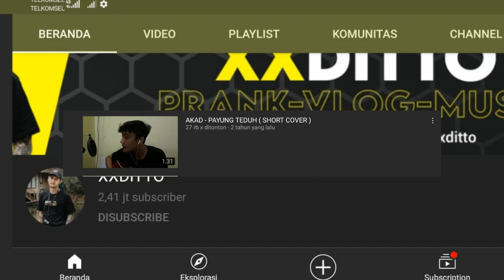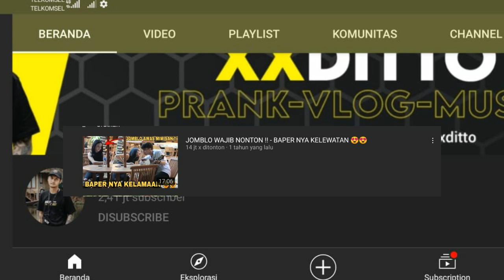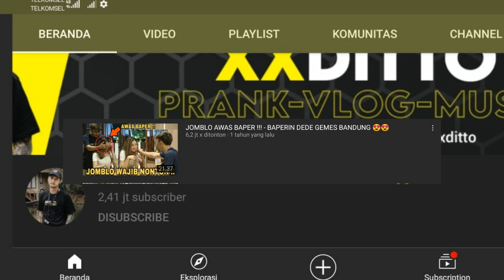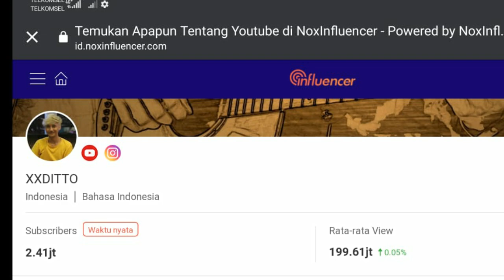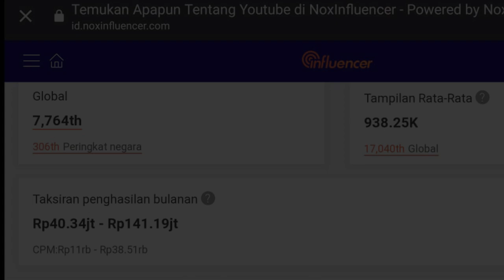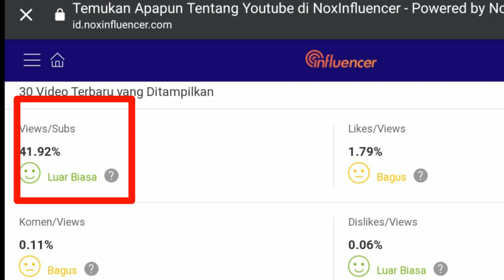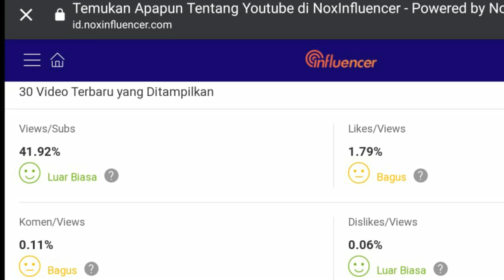Yakin Gk Mau Lihat ?! Penggasilan XXditto dari Youtube